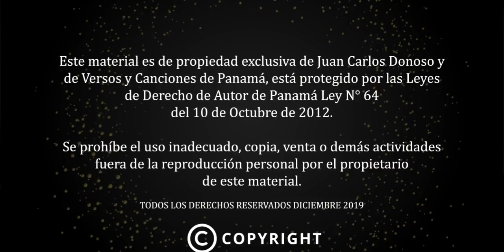ENTREVISTA A VALERIO GONZALEZ - GUITARRISTA DE CANTADERA DECIMA EN PANAMA (QUINTA PARTE) 5/5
Guitarrista Profesional de la Provincia de Veraguas / 13 de Septiembre de 2020

VISITA NUESTRAS REDES Y PARTICIPA PARA GANAR GRANDES PREMIOS